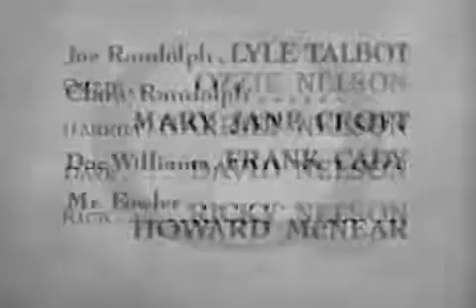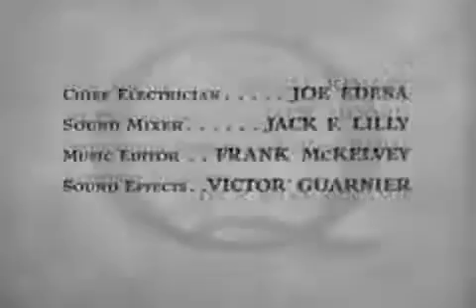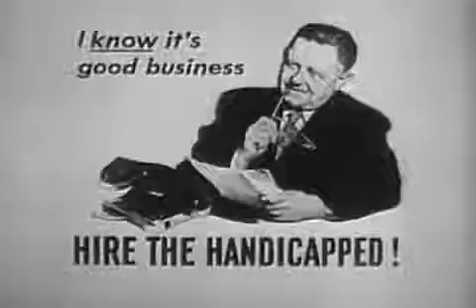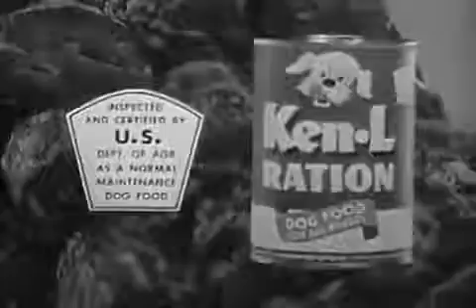The Adventures of Ozzie and Harriet - The Nelsons Decide to Move (Season 8, Series 6)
Ozzie decides that the family needs to move into an apartment and tries to convince them to follow his advice. The Adventures of Ozzie and Harriet is an American sitcom, airing on ABC from.

Ozzie challenges a quick draw cowboy at a store opening. The Adventures of Ozzie and Harriet is an American sitcom, airing on ABC from October 3, 1952, through April 23, 1966, starring the..